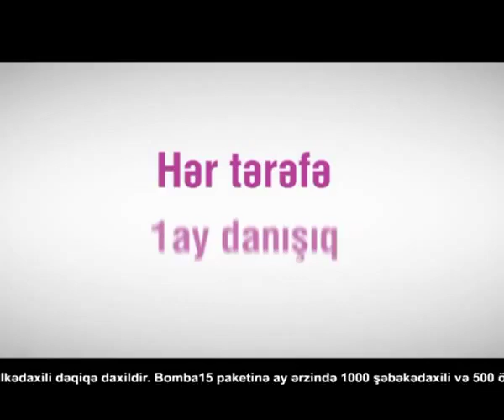Nar Mobile (Эльнара Кязимова)